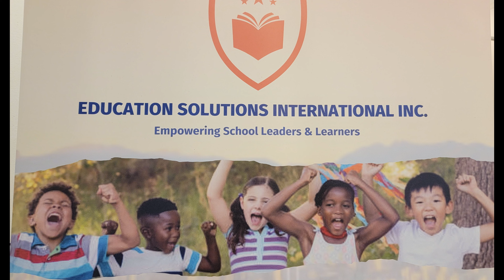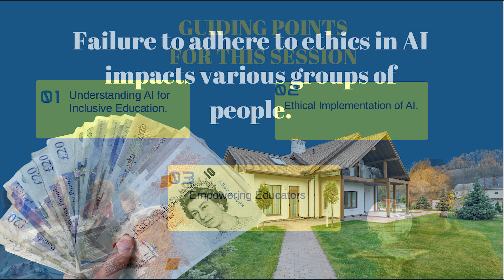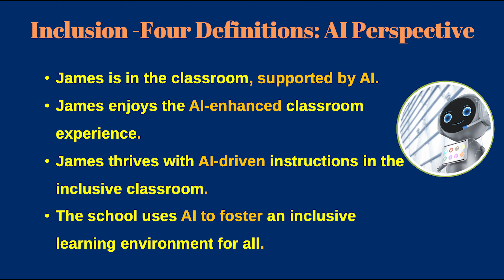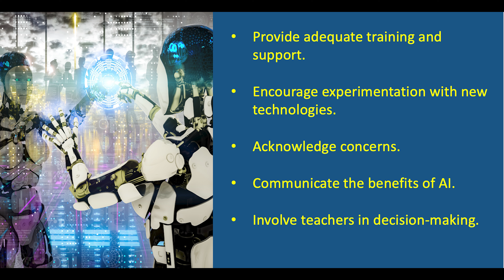Overview of My Talk on AI and Inclusion in NYC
Join Dr. Rohan Jowallah on an inspiring journey from Florida to New York City, where he shares his expertise with Caribbean leaders on the transformative power of Artificial Intelligence (AI) in fostering inclusive education. In this video, Dr. Jowallah highlights the critical role of AI in breaking down barriers and creating equitable learning opportunities for all students.

Key Highlights:
Personal Reflections :Dr. Jowallah shares his thoughts and experiences as he prepares for this important presentation.

About Dr. Rohan Jowallah:
Dr. Rohan Jowallah is a seasoned educator and advocate for inclusive education. With over 30 years of experience in the field, he is passionate about leveraging technology to create inclusive learning environments that cater to the diverse needs of all students.